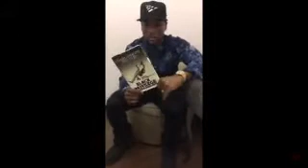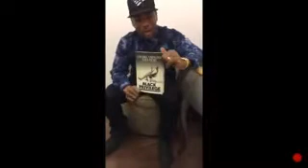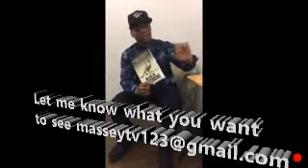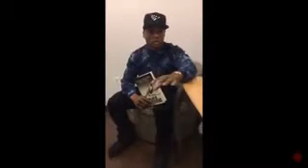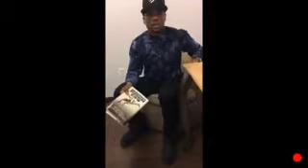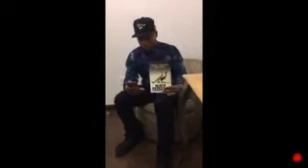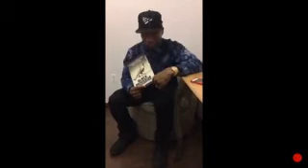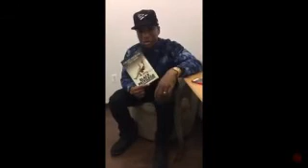Charlamagne Tha God reads his book principal #5 put the weed in the bag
Charlamagne Tha God reads from his book principal #5 "Put the weed  in the bag". Charlamagne also gives dates to upcoming book signings. He also reads from a chapter and gives comentary.